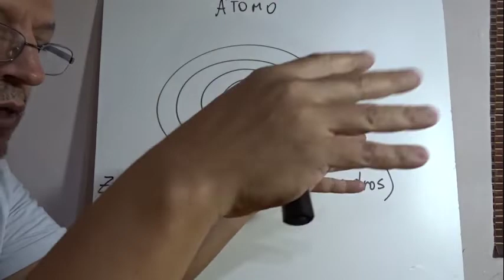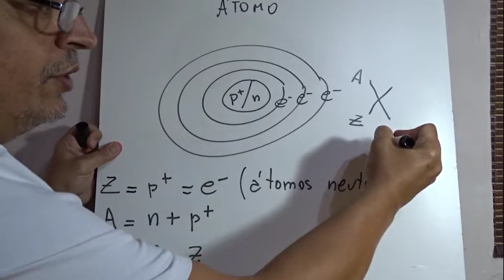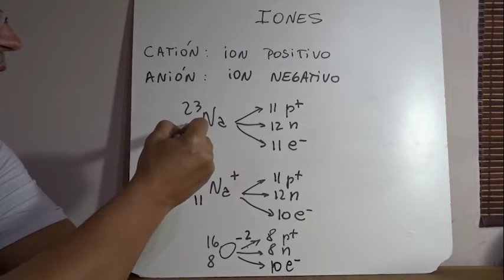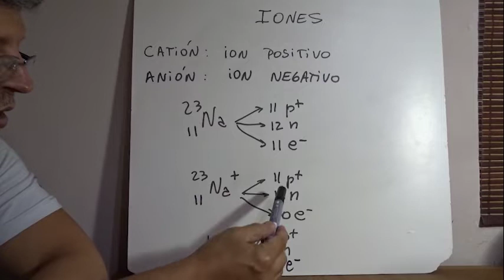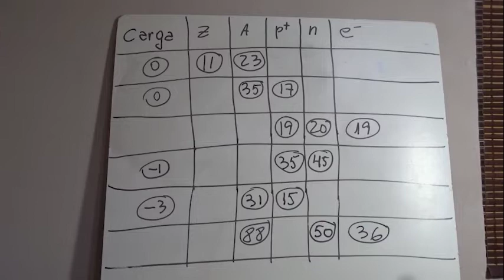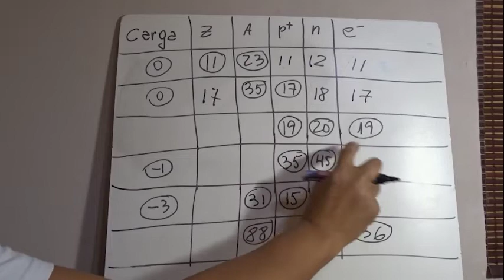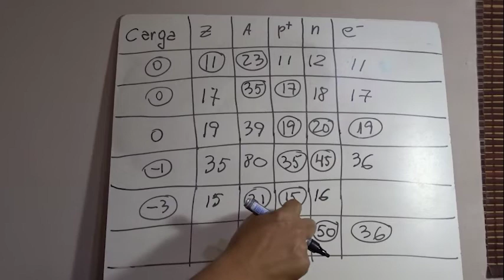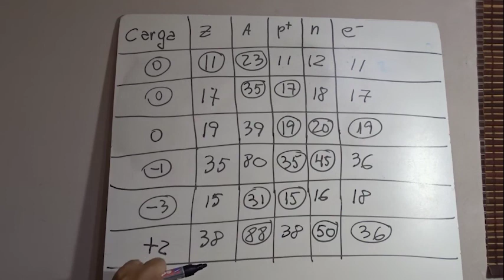Estructura atómica - Química - Héctor Alasia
Video explicativo de clase sobre estructura atómica para alumnos de la materia Química del colegio Dante Alighieri.